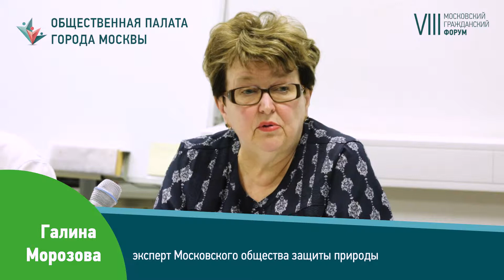МГФ-2017. Особо охраняемые и другие природные территории. Озеленение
О том, почему нужно заниматься грамотным озеленением? Зачем в мегаполисе нужно биоразнообразие? От кого защищают особо охраняемые природные территории? Ответы на эти другие вопросы ищите в видеоверсии главных тезисов дискуссии VIII Московского гражданского форума